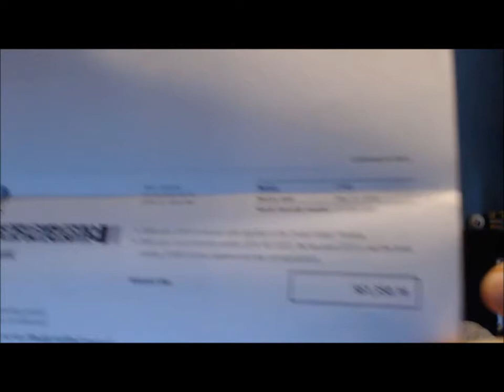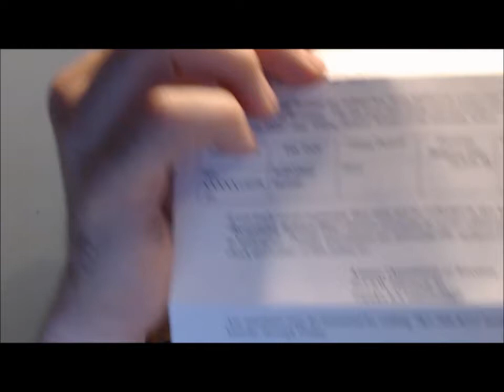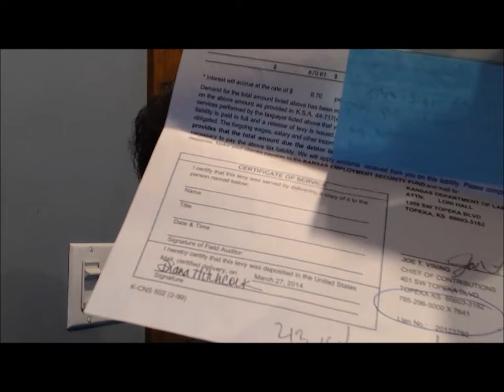Middle Class to No Class in America Update IRS and State Tax Enforcement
David has been getting questions about what is up with the IRS and gives an update here.